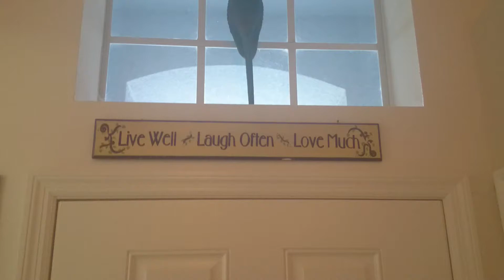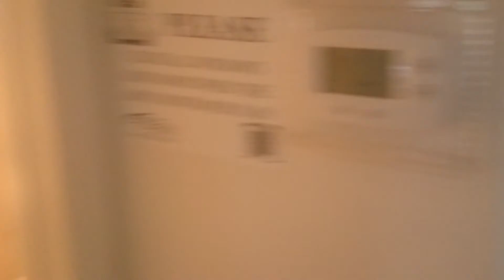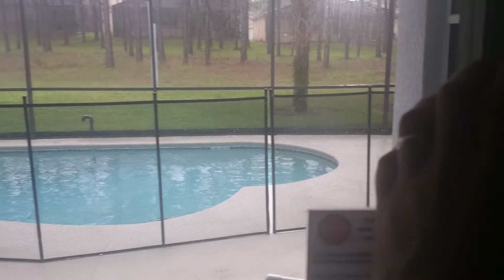TUI 'Gold' Villa Tour, Davenport, Florida.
A tour of the gold villa we were allocated on arrival by Thomson. It was hard to find much info before we went so hopefully this will help people who are thinking of booking a helping hand. It's a little long winded but wanted to show everything. This is a 4 bed 2 bath villa with pool and games room. Ta.